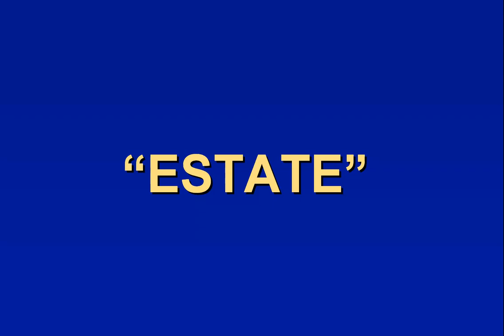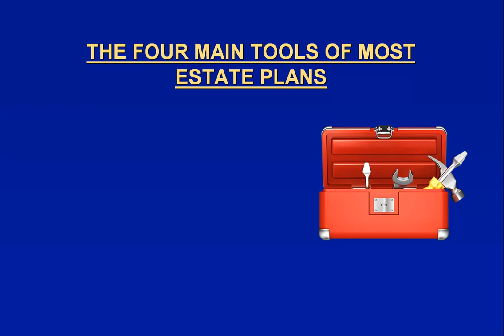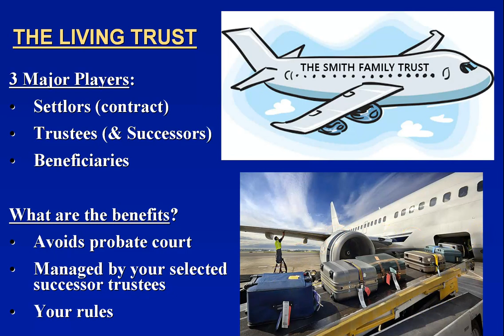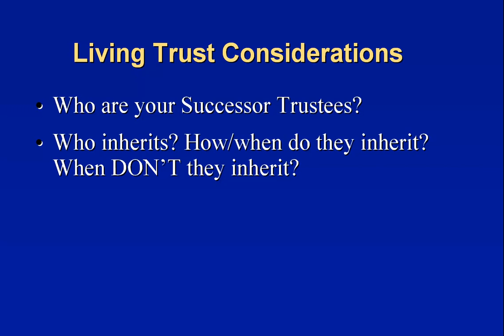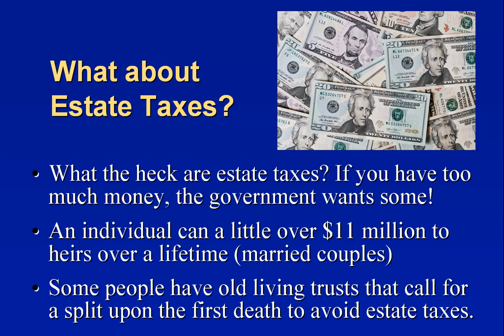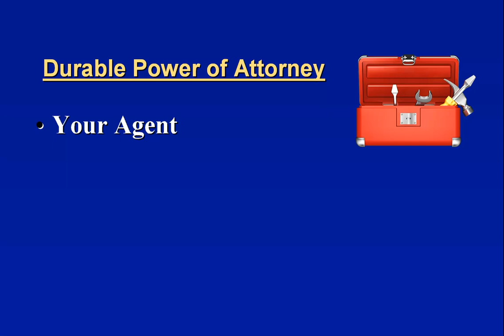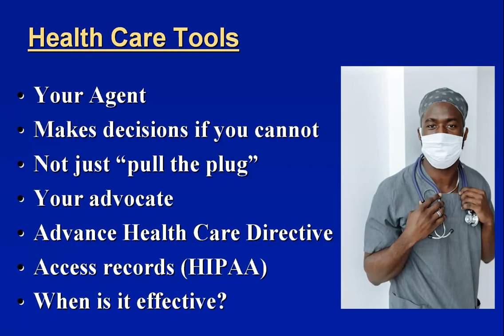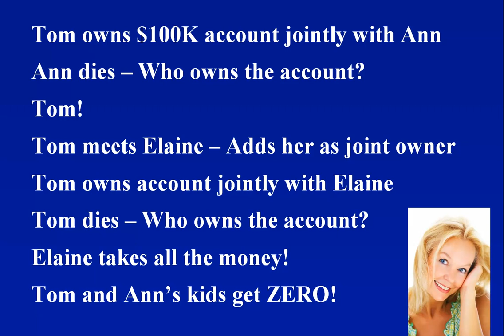Santa Clarita Living Trust Attorney Presents Estate Planning 101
We are located at 28212 Kelly Johnson Parkway Suite 110, Santa Clarita, CA 91355. - Santa Clarita, CA attorney Robert Mansour examines the common components of estate planning (presented when Robert was a guest speaker for Duncombe Financial). This includes a discussion of living trusts, wills, power of attorney, and health care documents.  Robert serves Santa Clarita and its communities of Valencia, Saugus, Canyon Country, Newhall, Stevenson Ranch, Castaic, and beyond. To learn more about Duncombe Financial, please We are located at 28212 Kelly Johnson Parkway Suite 110, Santa Clarita, CA 91355.